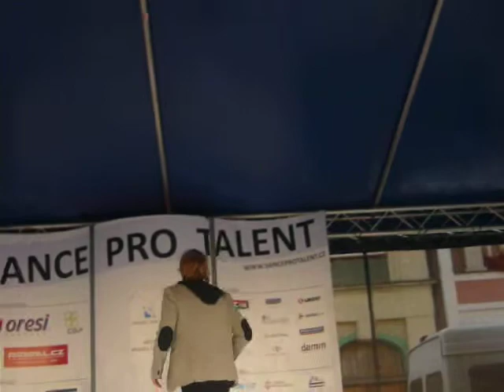David Deyl - nejsme tu náhodou Hradec Králové